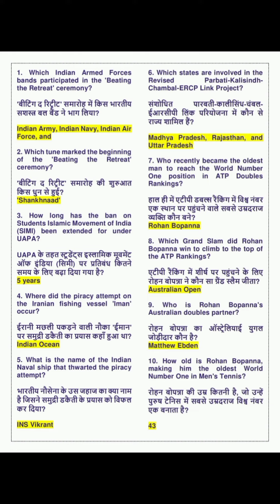Gk Questions and Answers// Current Affairs